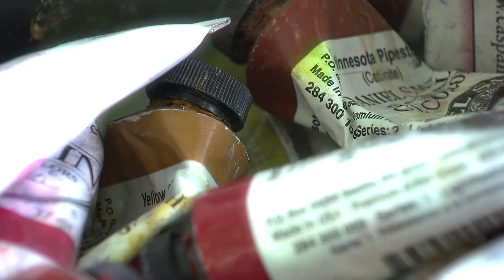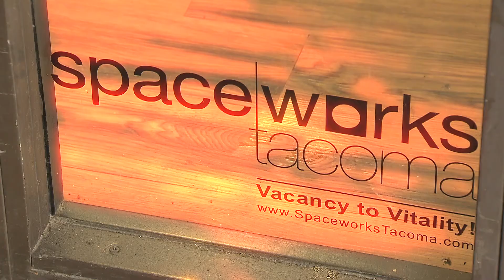artTown - Artist and Studio: Asia Tail